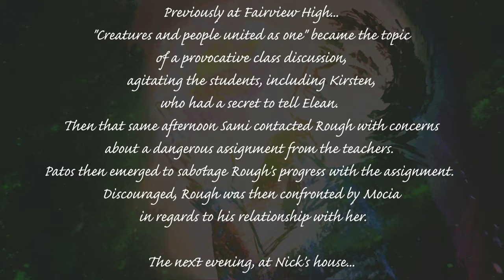Fairview 12 - B-day Bash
Nick reveals his birthday wish at his birthday bash when he asks Mocia to be his girlfriend. A bit of chaos then brakes out when Melissa zaps Mocia right off the balcony of the house! To make matters worse, Patos unintentionally poisons Rough with just one round of booze.